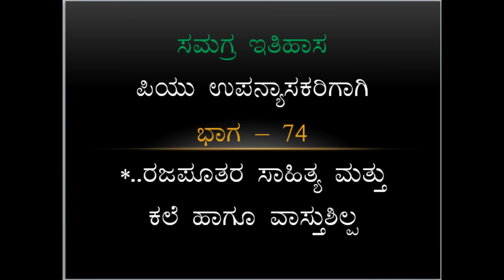History//Rajputas Literature and Art and Architecture//For Pu Lecturer exam Part-74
Its to use students and competitors like U.P.S.C,K.P.S.C exams and all competitive exams in kannada